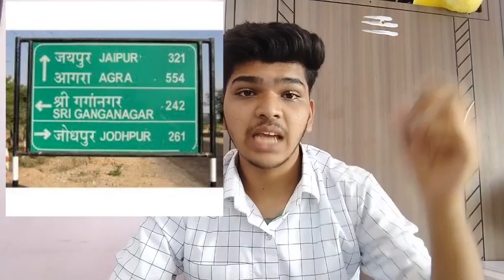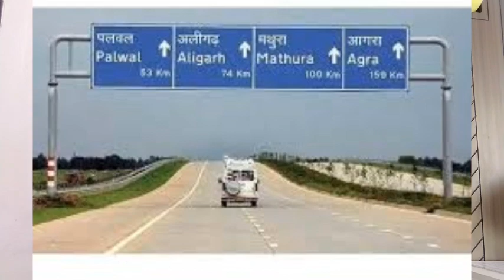Why School Bus are Yellow in Color || Route boards are Green in Color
We know among the seven colours of white light, red colour has maximum wavelength. That is why red colour is least scattered by atmospheric dust and other particles. Hence red colour is used to indicated any danger sign.

But, why are printed circuit boards green? It is due to the solder mask, which protects the copper circuits printed on the fibre glass core to prevent short circuits, soldering errors, etc. The colour of the solder mask gives the board its appearance.